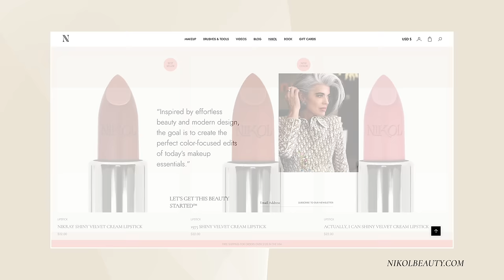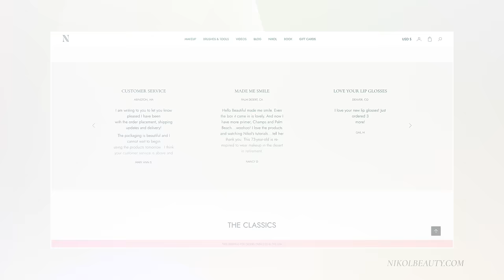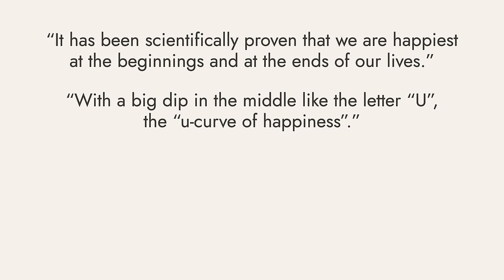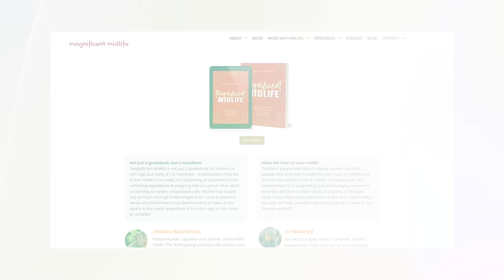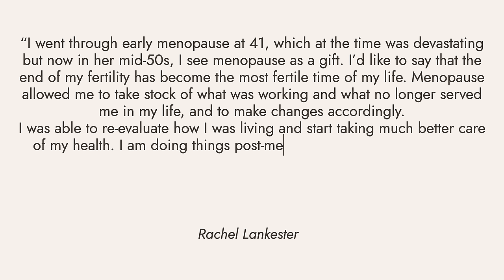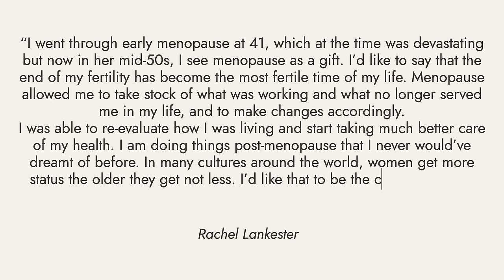I Have Some Bad News About My Age👎🏻| Nikol Johnson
I can't believe this is true. In the comments below, let me know if you felt this way at my age. I would love to know your option on the many topics I bring up in this video, especially the one about men.

🥇 FEATURED PRODUCTS
✔️ Nothing today just a little Monday Pep Talk xoxo

NEW PR ADDRESS
2501 NW 34th Place
B28
Pompano Beach, Florida 33069

👗 I AM WEARING: Button Down Men's Shirt by Carolina Herrera
Vintage Chanel Jacket

💅🏻 NAIL POLISH COLOR: Biosculpture Pillar Box